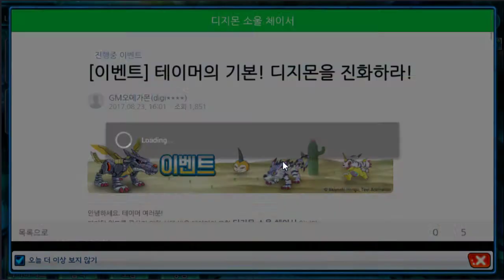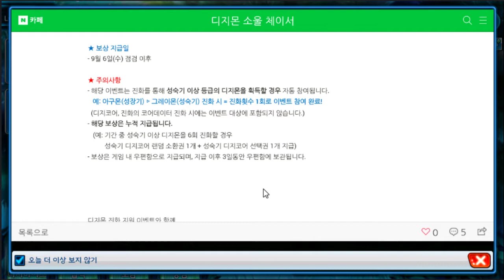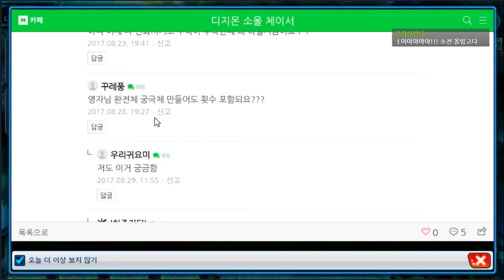24화 이번에도 한발늦은 이벤트소개와 주인공 디지몬 - 디지몬 소울 체이서 (도바킴)